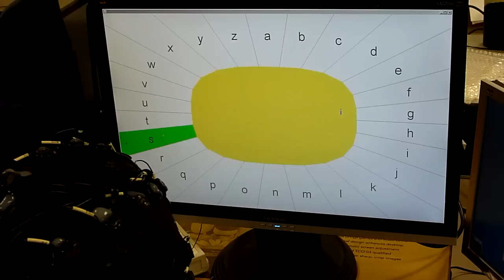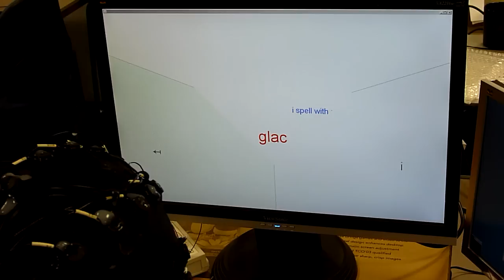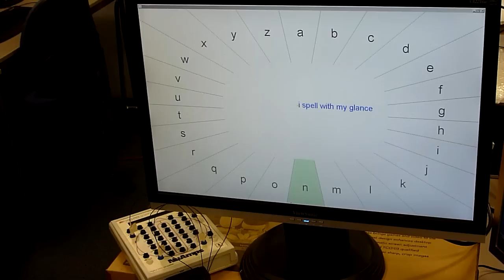Spelling words with EEG/EOG - ver 1.0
We demonstrate our spelling software that employs only signals from an EEG. The user has to undergo a 60 sec calibration procedure, during which the channels are correlated to the eye glance direction. The software uses the German-English dictionary Beolingus to narrow down the selection of characters while spelling a word. Video recorded for Institute of Infocomm research.